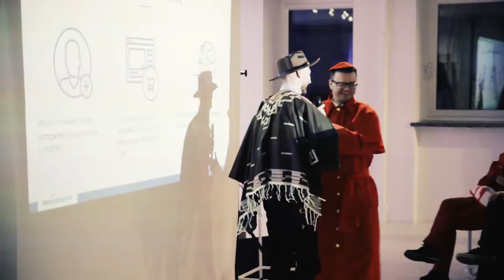Fancy Dress Party 2016